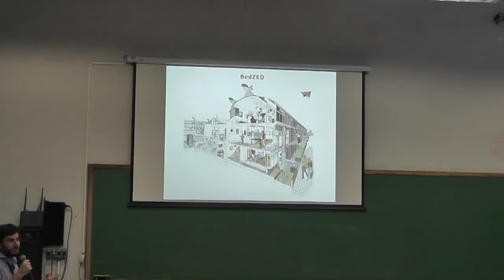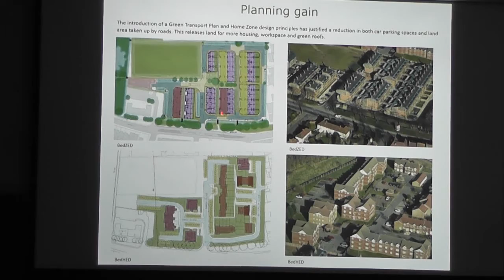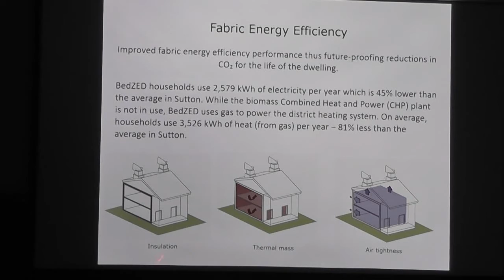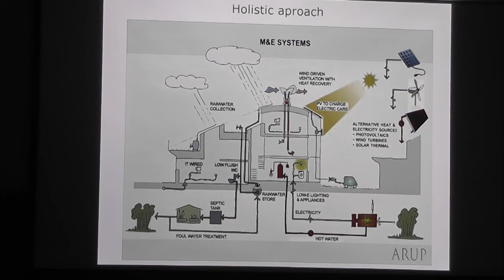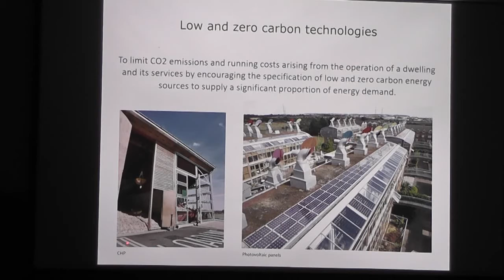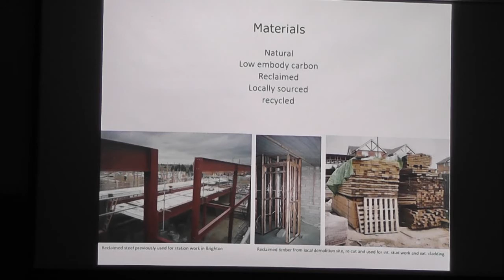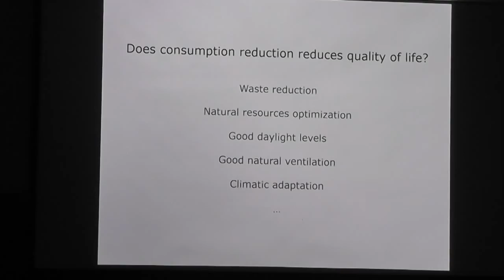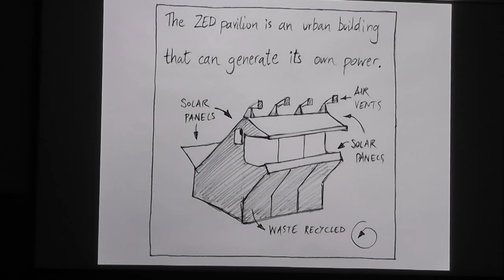ZED.FACTORY | Palestra IAU.USP 12.maio.16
Palestra do arquiteto Gilles Alvarenga no Instituto de Arquitetura e Urbanismo da USP sobre projetos do escritório Zed.Factory, Londres.